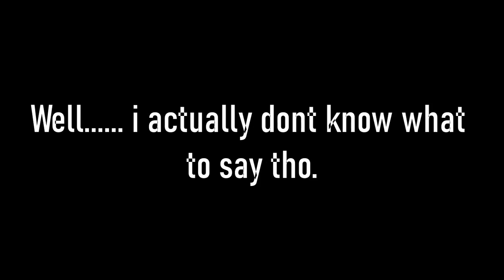100 Subs Special notice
Yes i didnt forget now stfu